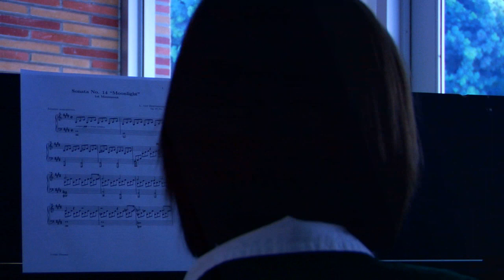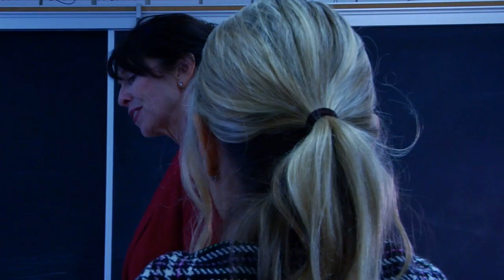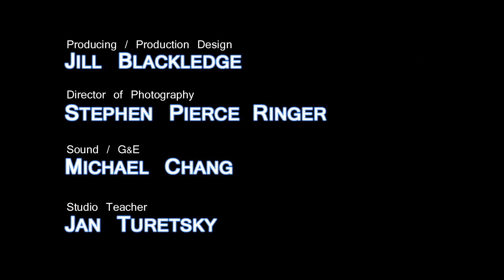The Bad Seed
A scene cutting from "The Bad Seed," a play by Maxwell Anderson.